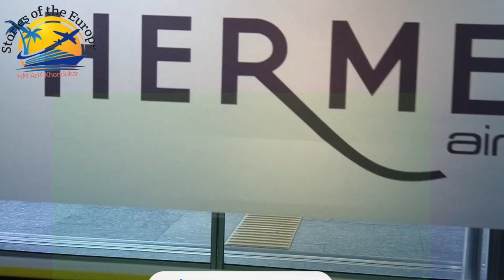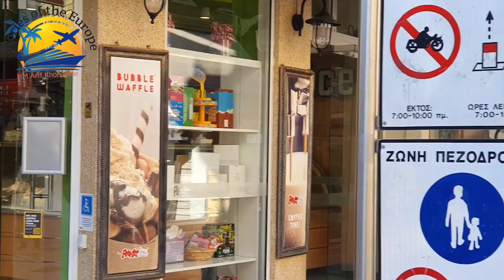Cyprus Visa Information 2023, সাইপ্রাস ভিসা আপডেট ২০২৩।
Copyright
Warning
This Content is copyright ti Stories fo the Europe Any unauthorized reproduction, redistribution or re upload is strictly prohibited of ths material.Stories of the Europe will be taken legal action those who violate the copyright of the presented material.